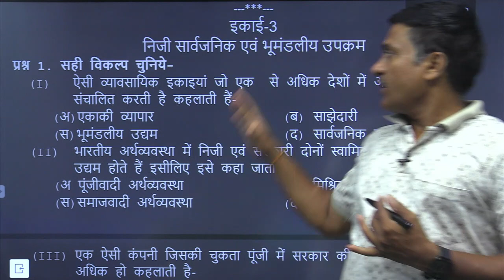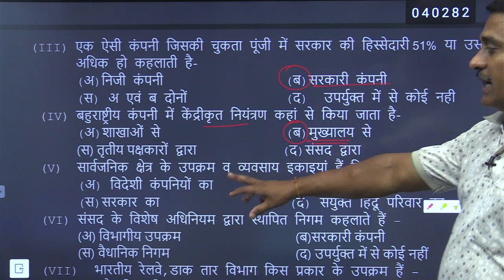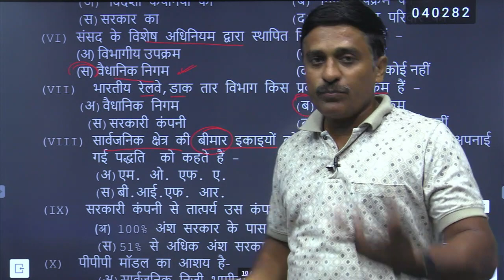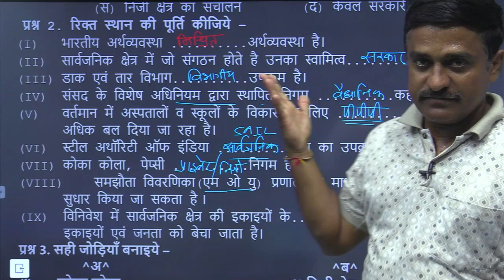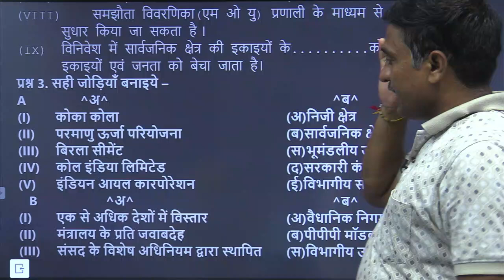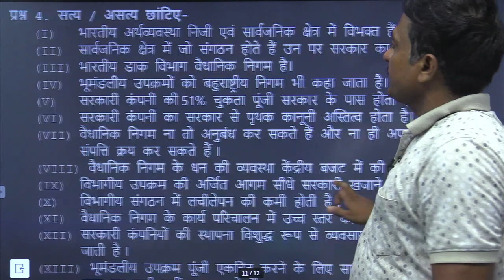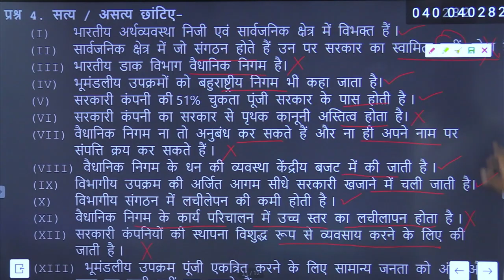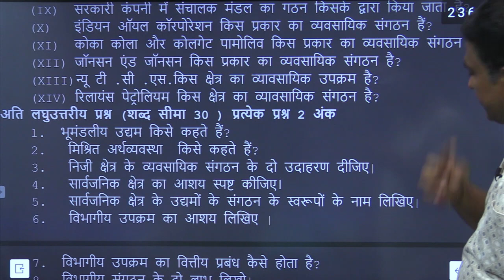11th BS/QB/Unit 3/Objective Question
11th BS/QB/Unit 3/Objective Question